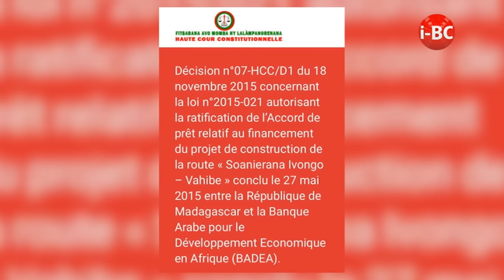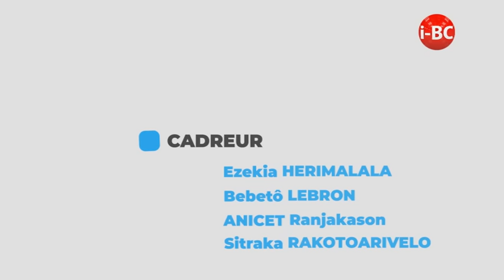EMISSION SPECIALE - ROLAND RATSIRAKA